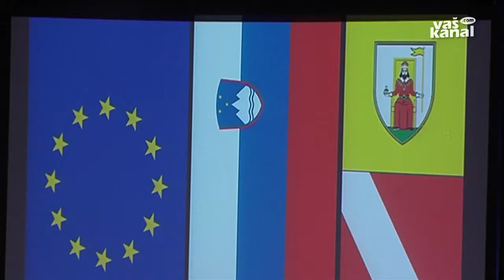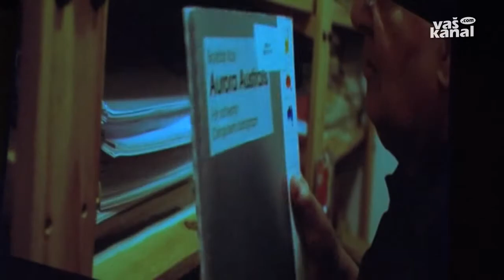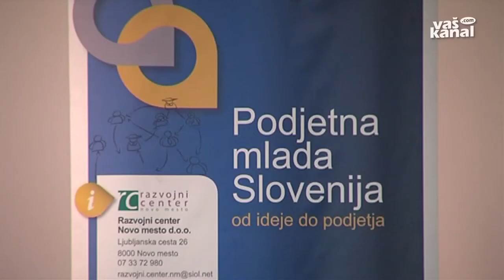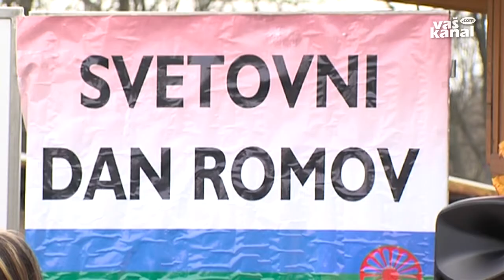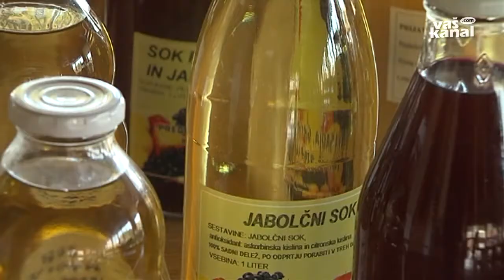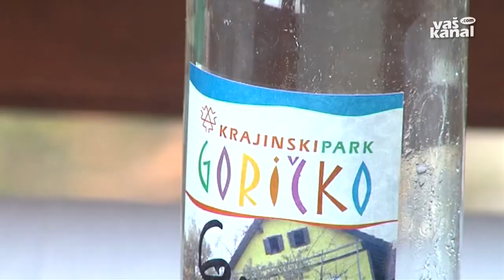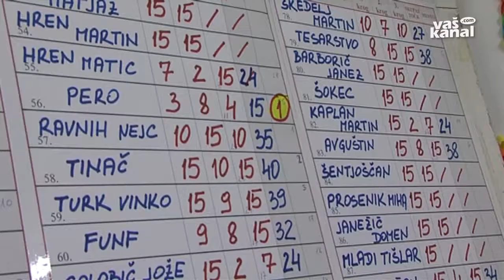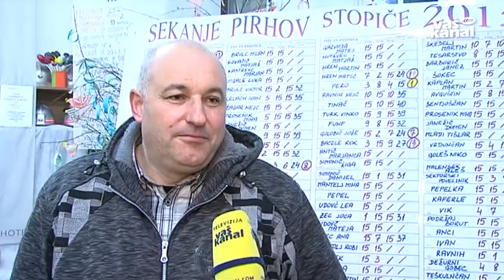Novice tedna, 11. april 2015